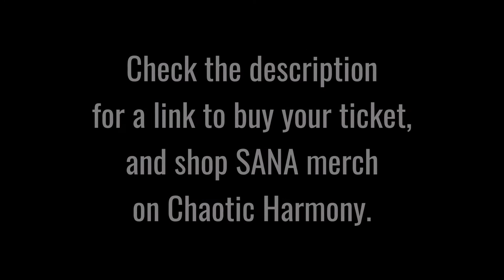SANA Tokyo in Tulsa 2018 Comment Video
Join SANA at Tokyo in Tulsa 2018, in Tulsa, Oklahoma where he'll be appearing as a guest model for OZZ ON JAPAN!  He'll be performing before the fashion show as well, so don't miss it!  Sakura Pass holders can also see him at the VIP dinner.

Tokyo in Tulsa 2018 will take place between July 13 - 15, 2018 at the Cox Business Center and the DoubleTree by Hilton Hotel Tulsa Downtown.